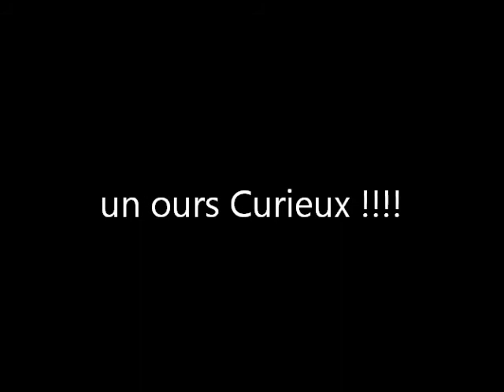un ours Curieux